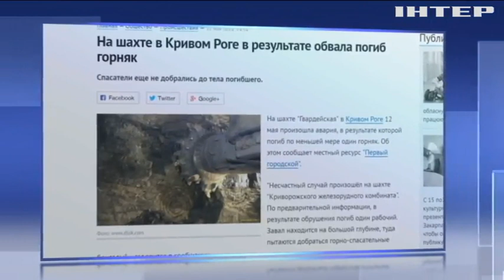На шахте "Гвардейская" в результате обвала погиб горняк